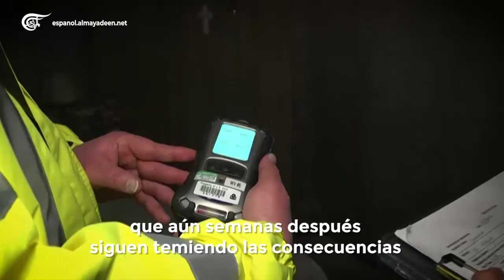Focus | Ohio a la sombra de desastre medioambiental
En Ohio podría haber un desastre medioambiental catalogado por algunos como el "Chernobyl de EE.UU." tras el descarrilamiento de un tren que transportaba productos químicos altamente tóxicos que se liberaron al aire, al agua y al suelo y ha dejado 3.500 animales muertos.